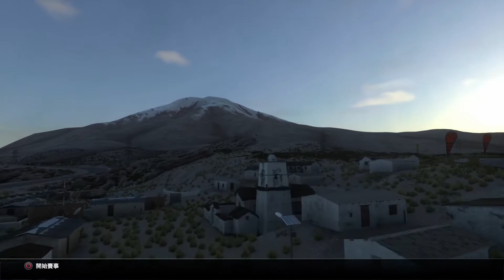DRIVECLUB #13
I don't know who you are and i don't care.
Fight for Freedom, Stand with Hong Kong.